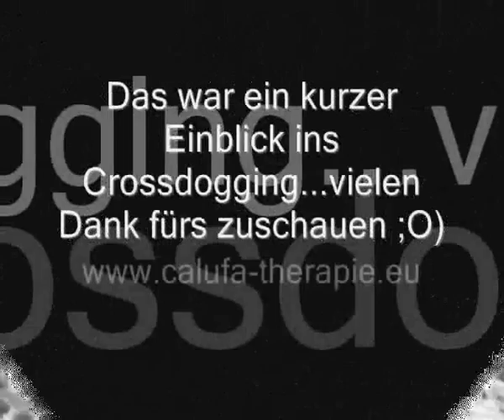Crossdogging Anno 2014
Crossdoggingtraining in der hundeschule CaLuFa in Bremen Nord